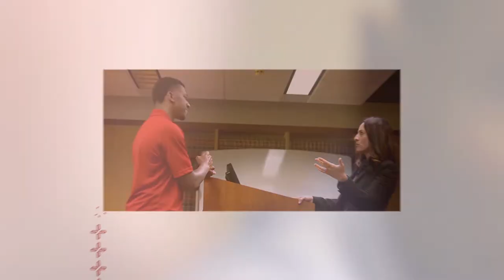LSAC DiscoverLaw.org PLUS Program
Interested in our summer pre-law scholars program? Hear from undergraduates who completed the program!

Open to rising sophomores and juniors, the PLUS program is designed to help college students explore legal education and careers in the law. Participants also learn about the law school admissions process.

Apply by April 13, 2018.